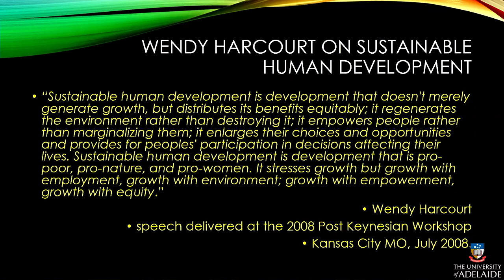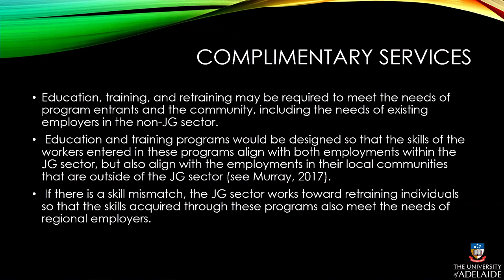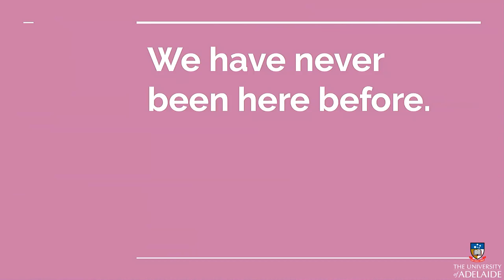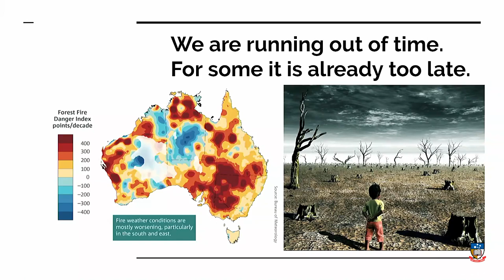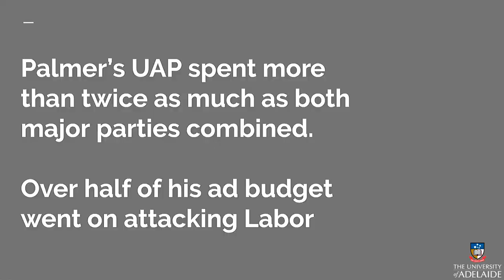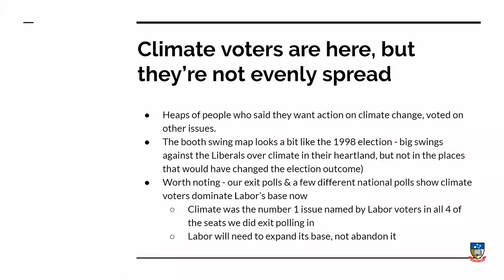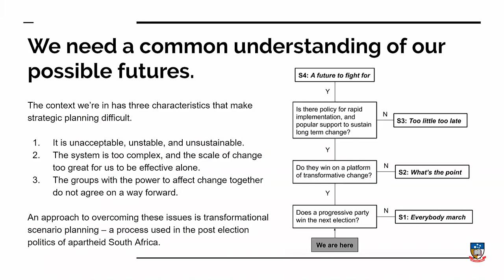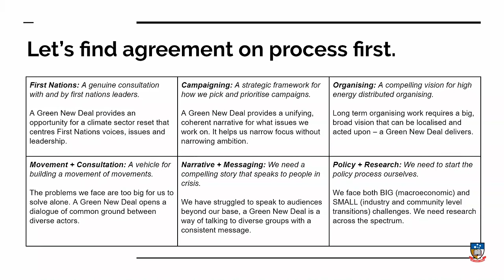Adelaide 2020 MMT GND Mike Murray, Ed Miller, Lachlan Clark, Jayne Flanagan, Political Economy GND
Mike Murray, Ed Miller, Lachlan Clark, Jayne Flanagan, Political Economy of a Green New Deal